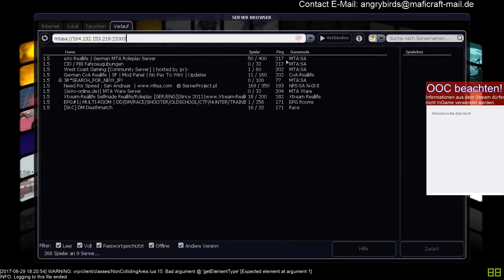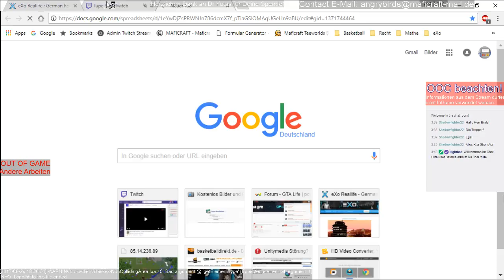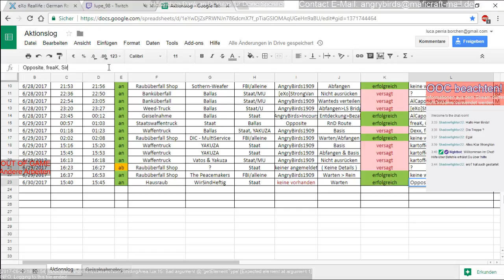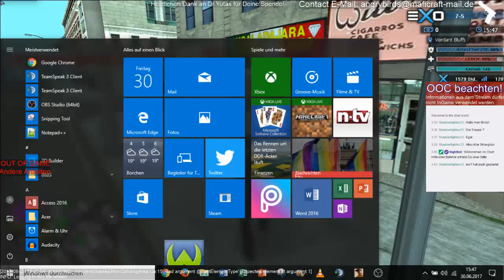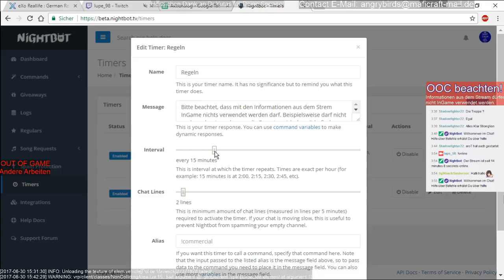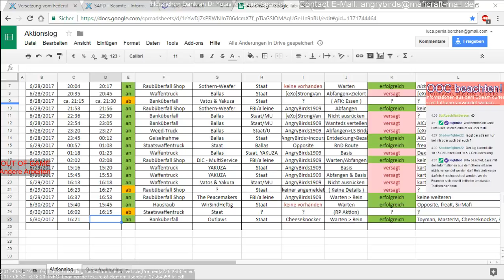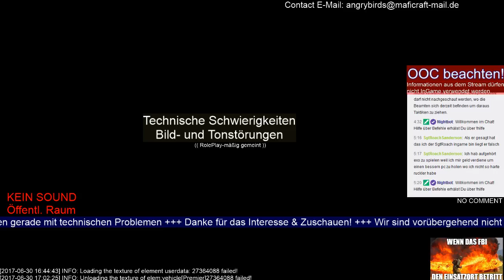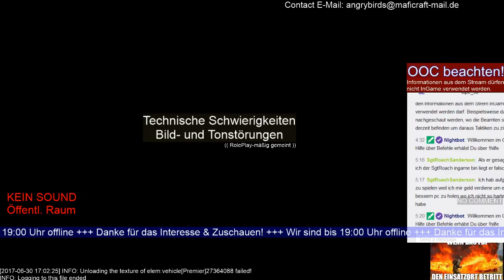eXo Live - Livestream vom 30.06.2017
Die letzte Stunde ist nur Off-Stream, d.h. kein Inhalt